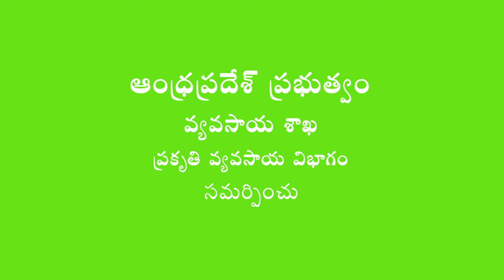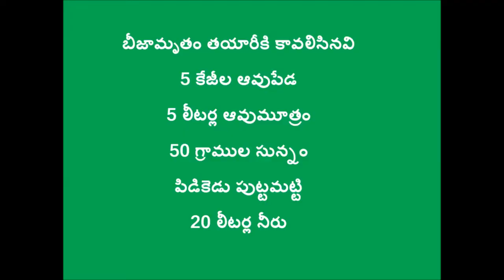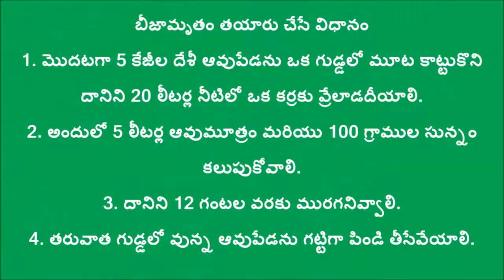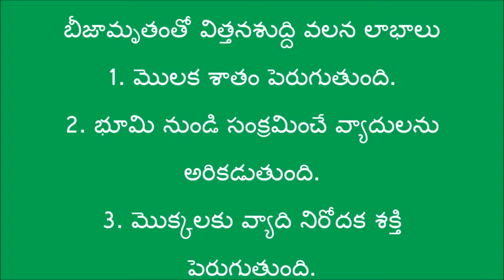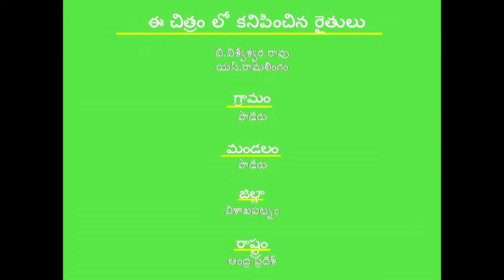Natural Farming Method of seed treatment & transplantation in Ginger Cultivation Vishakhapatnam